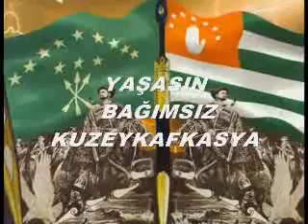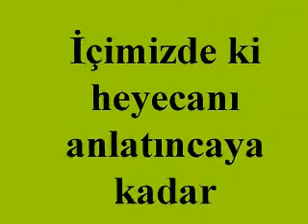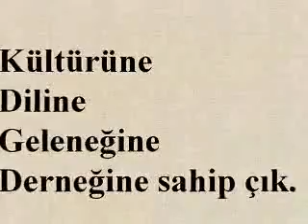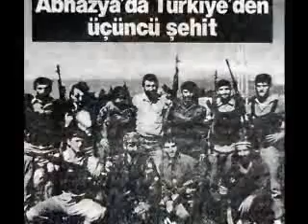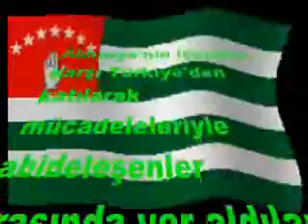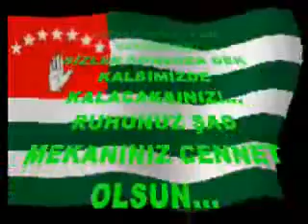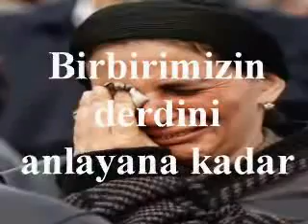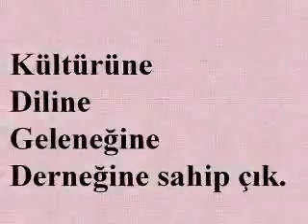VEZİRKÖPRÜ KAFKAS KÜLTÜR DERNEĞİ BÖLÜM 2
VEZİRKÖPRÜKAFKAS KÜLTÜR DERNEĞİ
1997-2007